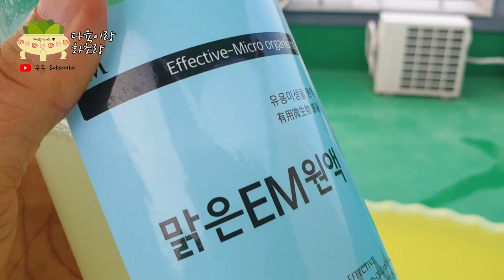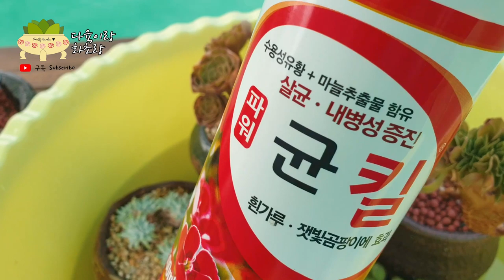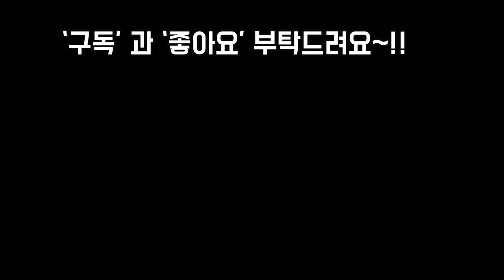여름잠자던 동형다육 저는 이렇게 잠을 깨워봤어요~병충해예방 Succulents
안녕하세요~~
즐건휴일 잘보내고 계시지요
다름아니라 오늘은 여름내
어름땡으로 잠자던 동형다육
방울복랑,화이트그리니,아도데스
인디언곤봉,캐시미어철화,할로윈,
래드법사등 물주기병충해 예방을
위해 살충제를 뿌려줍니다~!!

사랑합니다
감사합니다
축복합니다~!!